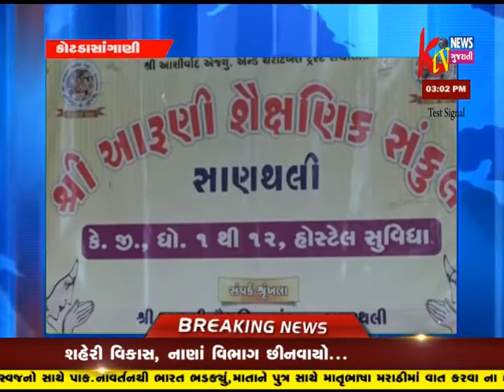KTV NEWS GUJRATI 03:00 PM NEWS 29-12-2017